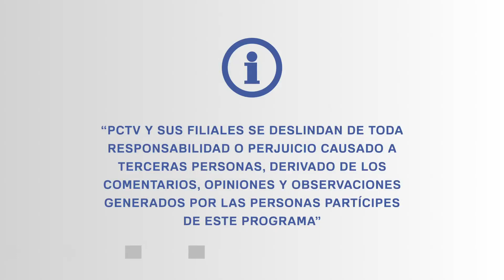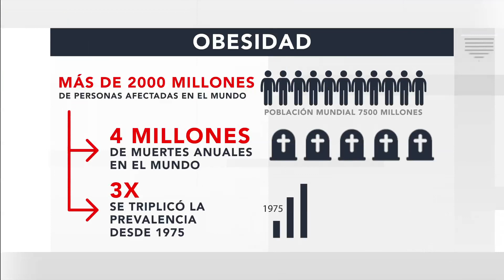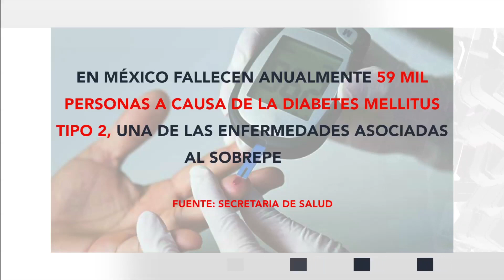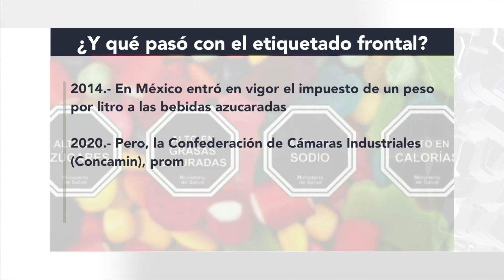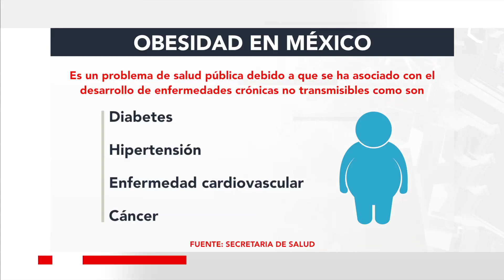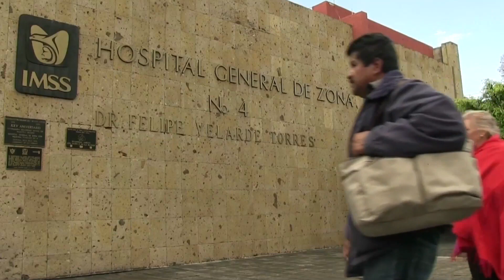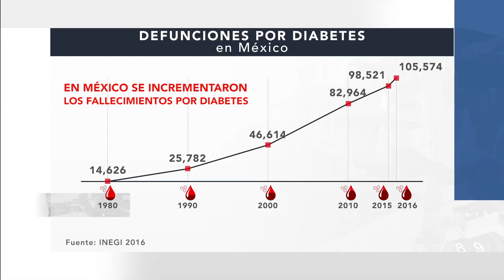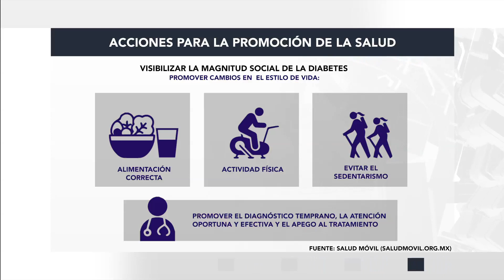¿Porqué está creciendo el problema de la obesidad en México?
Un tema que esta afectando a todos los mexicanos y que empeora su salud de manera alarmante, en AsíLoEntiendo te explicamos sobre este problema con Berenice Trujillo y Francis Flores.